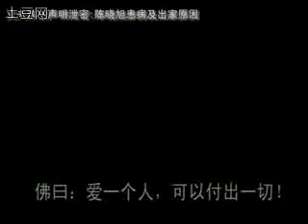陈晓旭丈夫声明